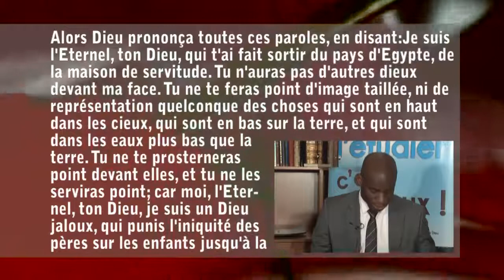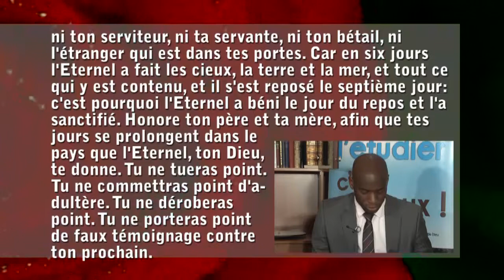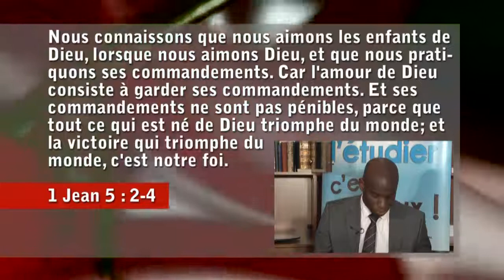Etude 6 : "Un Dieu législateur"